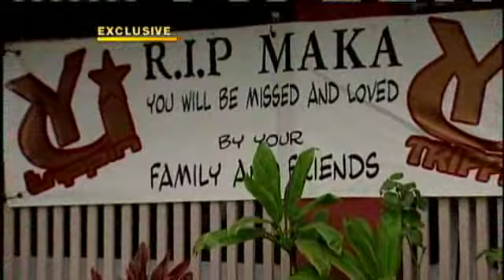Victim's Family Pushes For Permanent Alcohol Ban At Sandbar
The move to BAN alcohol at the Kaneohe sandbar draws support from the parents of the man whose death triggered the emergency rules.  The parents of 26-year-old Nowden "Maka" Torres are facing a difficult time dealing with their grief, but they wanted to share their thoughts about the state's efforts to make the temporary alcohol ban permanent. For news you need to know,